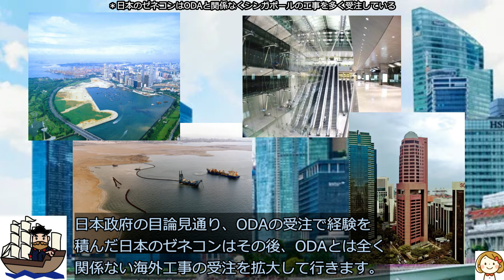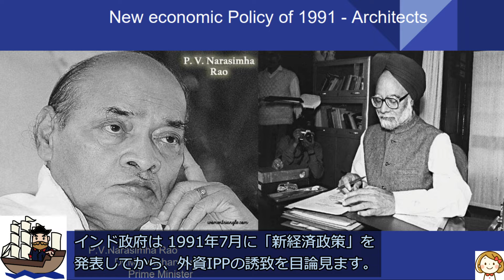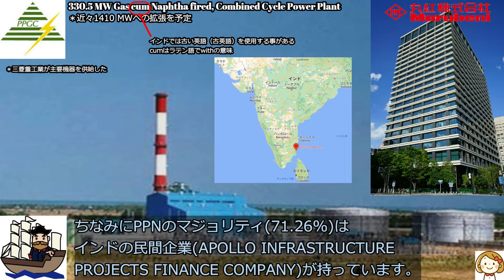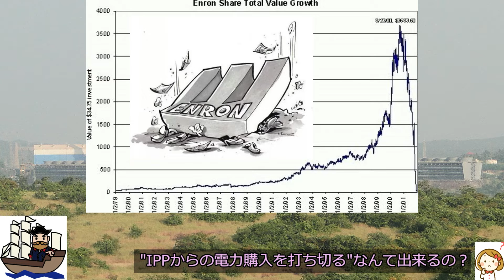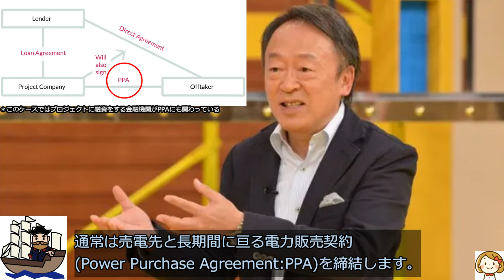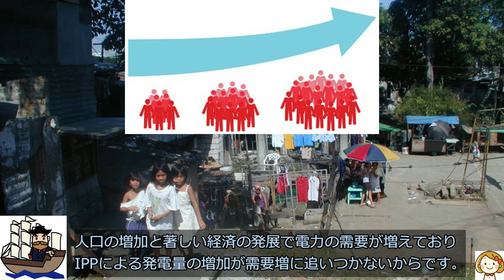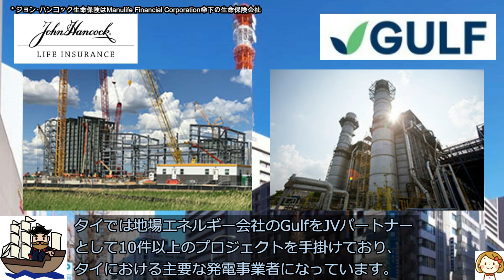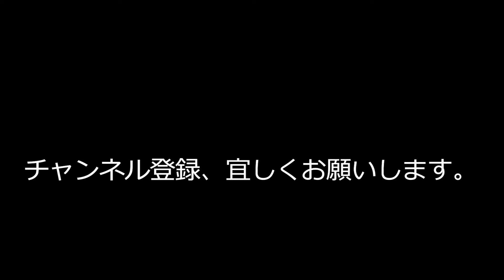海外IPP - 総合商社と国内電力事業者が海外で発電事業？！ -【海外進出日系企業研究】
【動画中で紹介した関連動画リンク】

今回は、日系企業が関わる海外のIPP(Independent Power Producer:独立系発電事業者)についてお話ししたいと思います。当初苦しい中で"第二次世界大戦当時におけるアジア諸国に対する損害賠償"としてODA（政府開発援助）を始めた日本は、自国の戦後復興の為に、そのODAを通じて輸出の促進や海外投資による国内産業の振興を図る事を狙いました。
日本政府の目論見通り、ODAの受注で経験を積んだ日本のゼネコンはその後、ODAとは全く関係ない海外工事の受注を拡大して行きます。この、ODAで経験を積んでビジネスのフィールドを拡大したもう一つの例が、今回お話しするIPPです。
IPPは"公益事業に分類されない、売電のための発電設備を保有している事業者"と定義されます。FIT(固定価格買い取り制度)による日本の太陽光発電などもIPPです。一部の発展途上国は、急激に増加する電力需要への対応として、外資のIPPを積極的に誘致したのです。それらの国々でも初めはODAを使って、以前にお話しした水力発電所の他、火力発電所も多く建設していたのですがインフラプロジェクトに使われる事が多い有償資金協力は、返済の必要がある"借金"ですから国の返済能力を超えて発電所建設を進める事は出来ません。そこで発展途上国の政府は、電力不足を手っ取り早く解決する方法として外国の民間企業に発電事業を委託する事にしたのです。
私がニューデリーに駐在していた1999～2001年、ニューデリー市内では頻繁に地区別の計画停電が実施されていました。ニューデリーは当時、恒常的に週2～3回、1回6～7時間程度の計画停電がありました。なので裕福なインド人は自宅に大きな自家発電機を持っていました。私の同僚の日本人駐在員の自宅（一戸建て）にも、6畳間くらいの部屋がいっぱいになるような大きなディーゼル発電機があり、計画停電の間は大変な騒音を我慢する必要がありました。
ところが私が住んでいた地区はニューデリーの中心部で、各国の大使館や政府機関が多くある為か、例外的に計画停電の対象とはなっていませんでした。計画停電は無かったのですが、送配電設備の故障の為か、月数回くらいの頻度で停電がありました。それに備えて自宅内に数時間持続可能なバッテリー使用のUPSを備えていたのですが、出力に限度があり、インド国外に買い出しに行って買ってくる冷凍の食材を保管する業務用大型冷凍庫と普通の冷蔵庫及び一部の照明器具以外は使えませんでした。
一番問題だったのはエアコンが使えなくなる事でした。ニューデリーは内陸の乾燥した場所にある為、冬は最低気温が10度を下回る事もあるのですが、夏は最高気温が40度を超えます。夏場はエアコンをつけっぱなしにして寝るのですが、夜中に停電になると暑くて目が覚めました。暗い中で暑さに耐えながら、停電が復旧するのをじっと待つのです。
首都のニューデリーでこんな調子ですから、インド全土の電力不足を解消するのは並大抵ではありません。
インド政府は 1991年7月に「新経済政策」を発表してから、外資IPPの誘致を目論見ます。1992年5～6月にインド政府の代表団が訪米し、それを受けて同年6月エンロンとGEのチームがインドに赴き、直ちに同チームとマハラシュトラ州政府との間で合意書が締結されます。
インドでは公共電力部門の中心的存在をなしているのが、地域独占事業体としての、州電力庁(SEB)なので、IPPはSEBに対して売電する事になるからです。
この時締結されたMoUは、公開入札という手続きを経ることなく拙速に締結されたもので、その内容はエンロンに一方的に都合の良いものでした。悪党のエンロンがインド側の無知に付け込んだと言えそうです。エンロンは強欲資本主義の代名詞のような会社でしたが、巨額の不正経理・不正取引による粉飾決算が明るみに出て、2001年12月に破綻しました。ちなみにエンロンの監査を担当していた会計事務所アーサー･アンダーセンは、世界5大会計事務所の1つと言われた名門会計事務所だったのですが、粉飾決済やその証拠の隠蔽に関与していたとされて信用を失墜し、2002年に解散を余儀なくされました。
このエンロンのIPPが始まりとなり、先進国の民間企業が続々とインドのIPP事業に参入します。日本企業では丸紅が1998年にタミルナドゥ州のIPP"PPN Power Generating Company Private Limited"の建設を落札し、併せてIPPに26%出資しました。ちなみにPPNのマジョリティ(71.26%)はインドの民間企業が持っています。
以前からODAによる発電所建設に際して、重電メーカーやエンジニアリング会社が、発展途上国でのややこしい交渉事から解放される為に、総合商社と組む事はよくありました。そういった経験を積んだ総合商社がIPPへと進出して行ったのは、自然な流れでした。海外のIPPにおける総合商社のトップランナーは丸紅です。丸紅社長の勝俣宣夫氏と東電社長の勝俣恒久氏が実の兄弟というのが、丸紅がIPPのトップランナーになった背景にあるのかもしれません。
丸紅の持分発電容量は12,219MW(2018年11月現在)で、中国電力、北陸電力、北海道電力、四国電力などが国内で持っている発電容量を上回ります。丸紅が出資したPPNの事業は順調に推移し、現在も丸紅から派遣された日本人が取締役を務めています。
一方、悪党のエンロンがマハラシュトラ州政府の無知に付け込んだダボール電力会社は、紆余曲折を経て、2001年にマハラシュトラ州電力庁(MSEB)がDPCからの電力購入を打ち切る措置を発表し、エンロンはDPCから撤退します。この撤退による損失でエンロンの株価が緩やかに下がり始めるのですが、これがエンロン破綻の始まりと言われています。
IPPを運営する民間企業は、発電所建設の為の多額の投資を売電で回収する事になるので、通常は売電先と長期間に亘る電力販売契約(PPA)を締結します。マハラシュトラ州政府とMSEBは、エンロンが行ったPPAの電力料金算定に不正があったと認定したようです。
確かにダボールプロジェクトのPPAにおける電力料金が相当割高だったのは間違いないようです。ダボールプロジェクトでは"コスト積算"方式が適用され、報酬率は16%と定められていたのですが、エンロンはこの"コスト積算"をごまかして高い電力料金としていたのです。したたかなインド人を騙し通せると考えたエンロンが甘かったですね。
それでなくても外資がインドへ進出するのは、容易ではありません。インドで大成功しているスズキも、過去には合弁相手であるインド政府をオランダ･ハーグの国際仲裁裁判所へ提訴したりしています。NTTドコモは2009年にタタ財閥の通信会社であるタタ･テレサービシズ(TTSL)に約2600億円を出資するのですが、現地での競争は激しく収益は悪化し、2014年にインドから撤退を決定、ドコモとタタは提携を解消する事で合意します。ドコモは出資した時に取り交わした合意文書に基づき、タタ財閥にTTSLの株式買取を要求したのですが、要求は容れられず、ドコモはロンドン国際仲裁裁判所に仲裁を申し立てます。ドコモは最終的に出資の半額の1300億円を取り返すのに3年を要しました。
そんな厳しいビジネス環境のインドで、丸紅はPPNを成功させるのですが、それに気を良くして次に取り組んだテランガーナ州ラマグンダムのIPPでは、手痛い失敗をします。州政府との商談を進める中で好感触を得た丸紅は、契約確定前に発電所建設の準備を始めるのですが、最後の最後に州政府の掌返しに遭い、準備が全て無駄になってしまいました。
このプロジェクトには電源開発（Jパワー）と東芝も関わっていました。私は、契約確定前に先行して開設したラマグンダムのプロジェクトオフィスに常駐して準備にあたっていた東芝の日本人駐在員がニューデリーに来た時に会ったのですが、まだ20代後半くらいの独身の人で「発電所建設工事が始まったら、7年くらいラマグンダムに駐在する予定」と言っていました。20代後半から30代前半の時期に7年間、インドの片田舎に常駐して過ごすというのは、ちょっと私には耐えられなさそうですが、その人は淡々としていました。ラマグンダムから一番近い都会がハイデラバードなのですが、片道4～5時間くらいかかる上、そこまで出たところで日本食レストランなど皆無なのです。
ちなみに州政府の掌返しの後、Jパワーと東芝は早々に手を引いたのですが、丸紅だけはしつこく巻き返しを図ったらしく、2003年3月期の決算関連資料を見ると、「インド･ラマグンダム石炭火力発電所の建設･所有･運営(30年間)による売電事業」を事業内容とするBPL Power Projects (AP) Limitedという会社に26%出資している、と記載されています。
ここで少し、国内電力事業者の海外展開についてご説明したいと思います。Jパワーも国内電力事業者です。国内電力事業者が海外展開を目指すのは、国内の電力需要が将来に亘って右肩下がりと予想されるからです。原因は"少子高齢化による人口減少"です。
そこで海外に不慣れな国内電力事業者は総合商社をパートナーとして徐々に海外案件を増やしてきたのです。海外IPP事業で先行している国内電力事業者はJERA（東京電力と中部電力）、Jパワーの2社で、関西電力と九州電力がそれを追いかけています。
ここからはフィリピンのIPPについてお話しします。フィリピンも1990年代半ばくらいまでは電力不足で、マニラ首都圏においても計画停電が実施されていましたが、IPPを積極的に活用する事によって電力供給を増やして、私が赴任した2002年時点でマニラ首都圏では計画停電は皆無でした。ただしフィリピン全土で見ると電力不足は今でも完全には解消されていません。人口の増加と著しい経済の発展で電力の需要が増えており、IPPによる発電量の増加が需要増に追いつかないからです。
私がフィリピンに駐在した2002～2006年に仕事で関りがあったIPPは二つあります。そのうちの一つが、丸紅と関西電力が出資しているサンロケ水力発電所です。サンロケ水力発電所は1998年に建設工事が始まり、2003年から営業運転を開始しています。サンロケ多目的プロジェクトは、フィリピン･ルソン島北部から南進するアグノ川に高さ200mのロックフィルダムを築き，パンガシナン州からその北側に隣接するベンゲット州に及ぶ総容量約10億m3の貯水池を建設して、灌漑、洪水調整、水質浄化および発電の機能を持たせるものでした。場所はマニラの北、約200kmのパンガシナン州イトゴンです。
私が仕事で関りがあったもう一つのIPPは、2005年に住友商事とJパワーが買収したCBK発電所です。CBKというのはCaliraya, Botocan, Kalayaanという3つの水力発電所の総称で、総出力 728MWでした。Jパワーは1960年代から海外コンサルティング事業を行っていた事から、海外ビジネスにある程度慣れていたようで、このCBK以降は総合商社と組まずに独自で海外展開を行うようになりました。米国ではジョン･ハンコック生命保険をJVパートナーとして事業を展開しています。タイでは地場エネルギー会社のGulfをJVパートナーとして10件以上のプロジェクトを手掛けており、タイにおける主要な発電事業者になっています。このGulfは三井物産とも組んでJパワーとは別のIPPを展開しています。三井物産は最近になってIPP事業を急速に拡大して丸紅と並ぶ持分発電容量となっています。